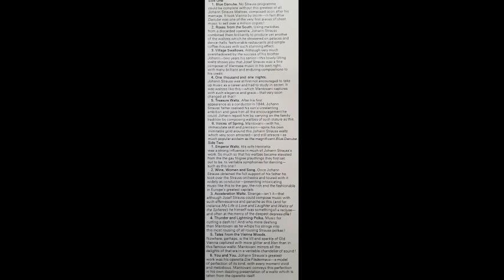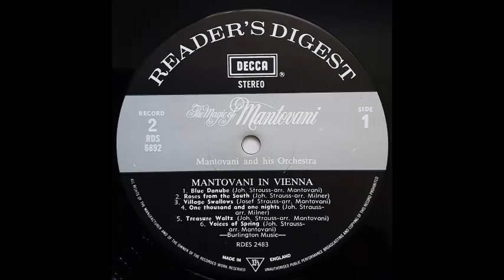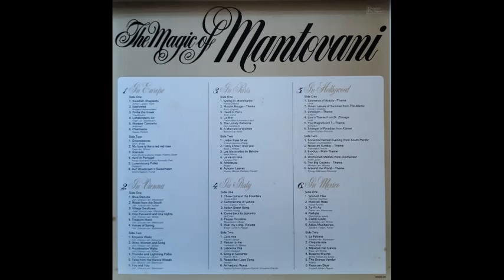Mantovani & His Orchestra - Tales From The Vienna Woods [1958]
Track 11, of 12, from the album "Mantovani In Vienna", disc 2 of the 7-disc box set "The Mantovani Magic".